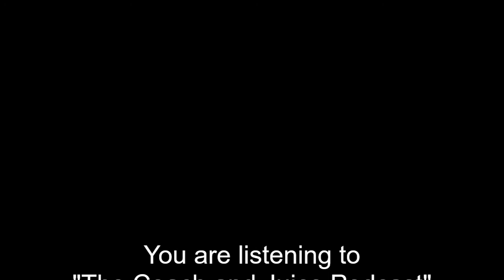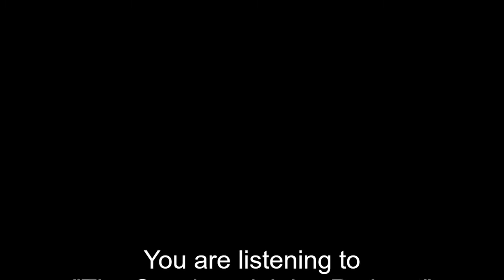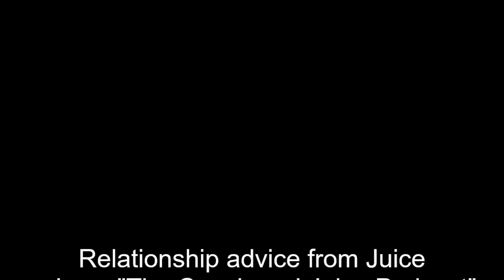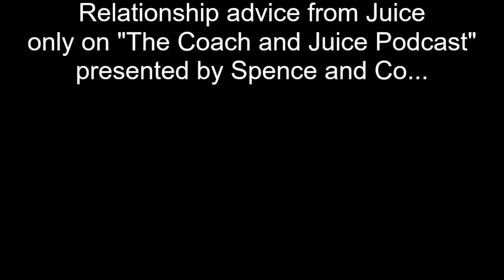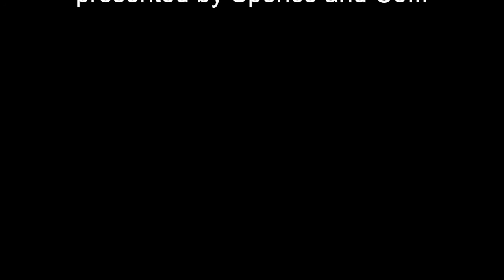The Coach and Juice: Ep. 1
The Coach and Juice Breakdown New Music and somehow get on church -14:55
Breakdown Game 1 of the Lakers and Suns and talk basketball - 25
The Temperment of "Outside' 25-28
Men's Mortality and Conspiracies
Juice's Relationship advice and our sleepers.